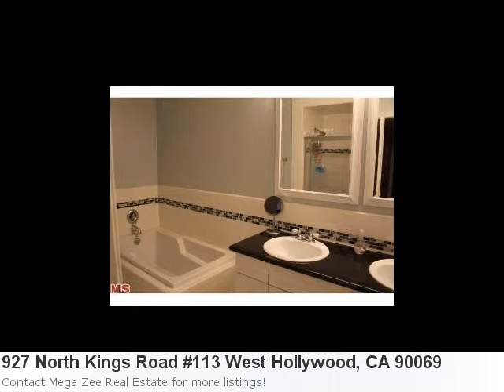Now Showing In West Hollywood, Ca Is A Fabulous 1 Bedroom, 1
Take A Look At This Awesome Home Listing: Property Details For: 927 North Kings Road #113 West Hollywood, CA 90069Type: CondominiumPrice: $320,750 Bedrooms: 1 Baths: 1.0 Here is some additional information about 927 North Kings Road #113 West Hollywood CA: See full detail for Listing: 11566679 Here is what Trulia.com has to say about the area: West Hollywood Market Stats: There are 5 four bedroom properties available with an average listing price of $1,706,499. Overall the average listing price in West Hollywood is $1,039,126.